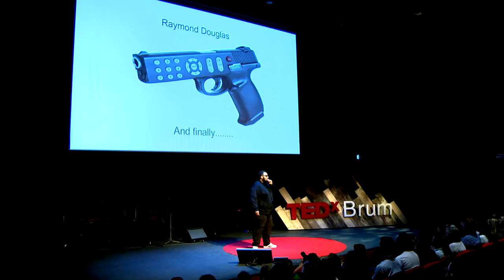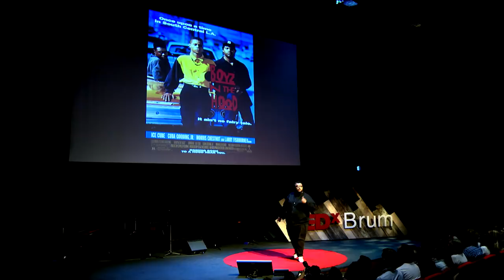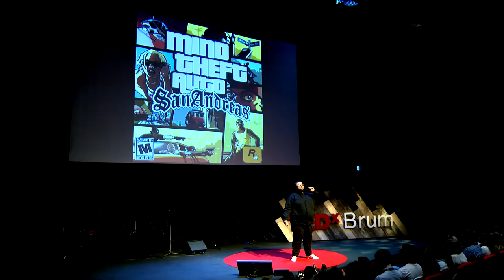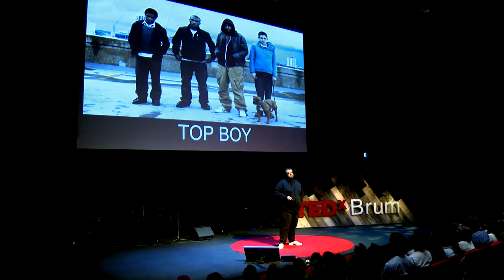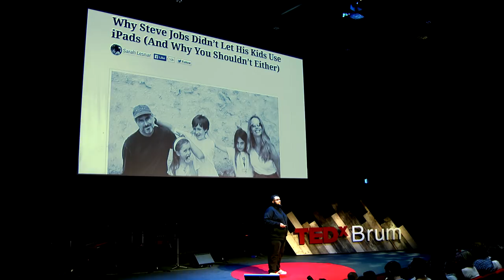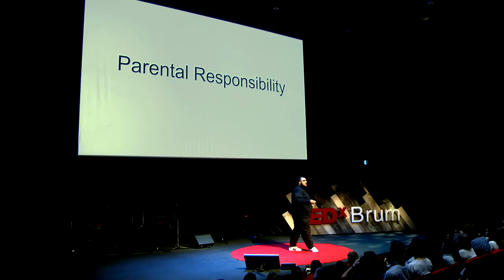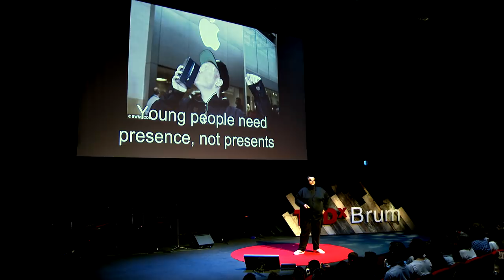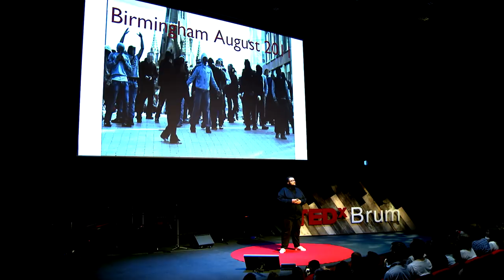And Finally… | Raymond Douglas | TEDxBrum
One of the UK's leading thinkers and doers around reducing Gang & Serious Violence reflects on the influence of media on young people.

Raymond Douglas is one of the UK’s leading thinkers and “doers” around reducing gang violence. A prolific social entrepreneur he has created numerous intervention programs tackling youth conflict & violence. Today his project reaches over 10,000 young people & pupils a year with his motivational & transformational workshops to reduce the number of those at risk of life threatening behavior involving guns, gangs & knife crime.